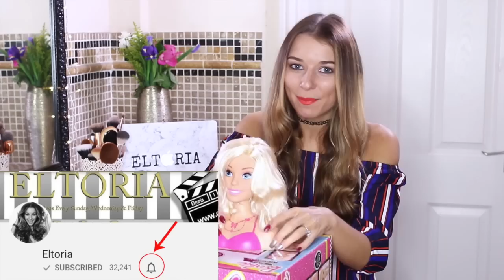HOW TO CUT BARBIE DOLL HAIR!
I upload 2/3 times a week! I am a South West Vlogger and Blogger from Bath/Bristol.

Much Love
Eltoria x